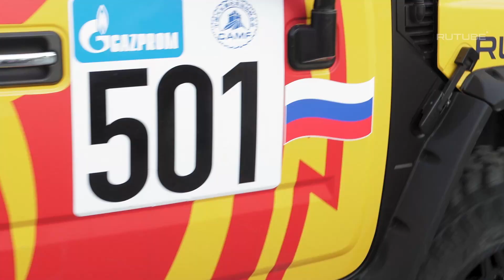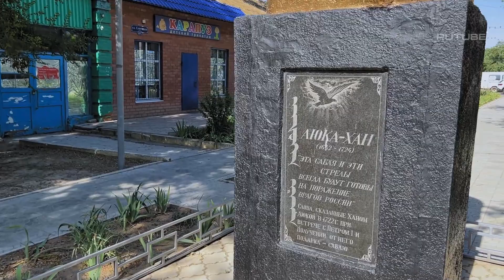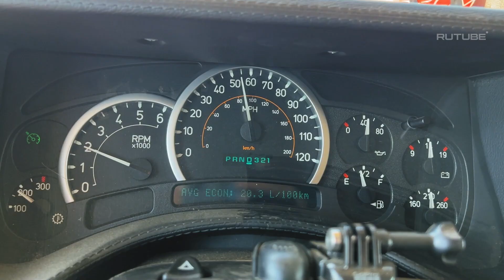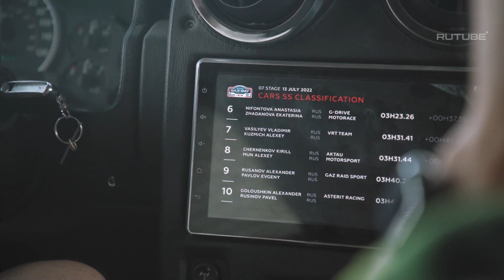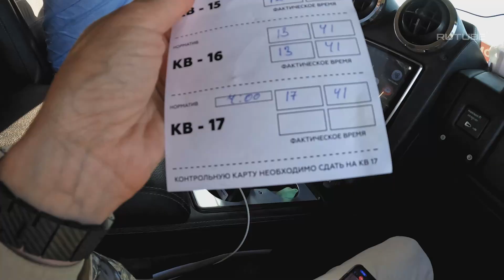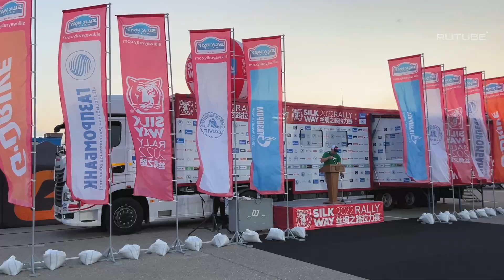реалити-шоу ТРОЕ В ЖЁЛТОМ - 7 серия | заглохли на пути к Грозному, квест в Калмыкии и Дагестане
Серия, в которой вы проедите вместе с нашей командой на Желтом от Астрахани до Грозного. По дороге, вместе выполним квест в Калмыкии, посетим концерт в Дагестане и заглохнем на трассе по дороге в Грозный!

🔻СОДЕРЖАНИЕ:
01:53 - Астрахань - Лагань
04:32 - квест в Лагани (Калмыкия)
07:19 - разборки в команде по поводу сломанной коробки Хаммера
10:22 - оштрафовали на 5 минут прибывая в Дагестан
13:33 - концерт и размышления прямо в степи
17:23 - залили последнее топливо
18:28 - ✨ про Желтого
19:48 - прибыли в Грозный!
21:14 - экскурсия по бивуаку на автодроме в Грозном

БЛАГОДАРНОСТЬ:

Дмитрию Сипайло - за энергию и веру в проект

“Maxxis” - за неизменное качество в сцеплении с дорогой в любой точке планеты где побывал Жёлтый

“RuTube” - за приглашение в проект “На Байкал!”, который и дал мне пинка под зад, чтобы я наконец полностью обновил Жёлтого